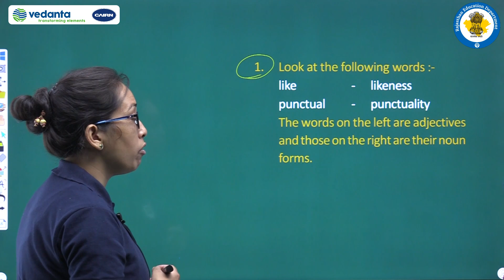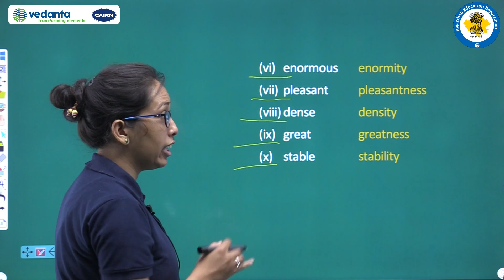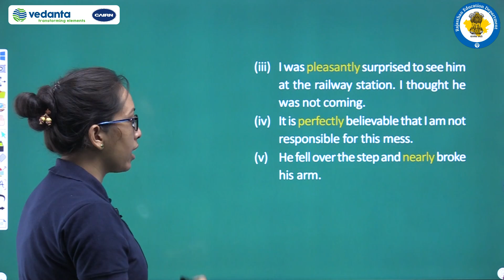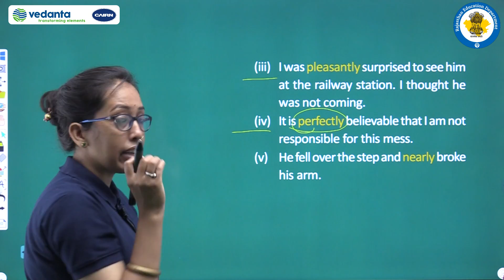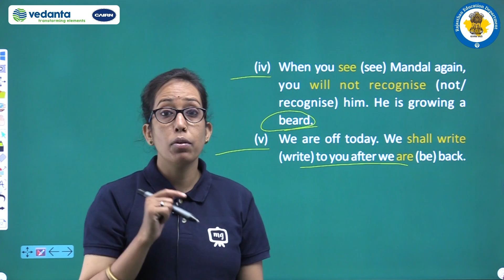Class 8th\English\09. The Great Stone Face I/part 5